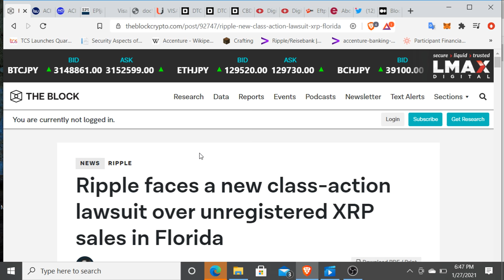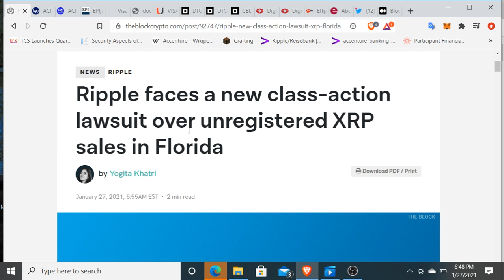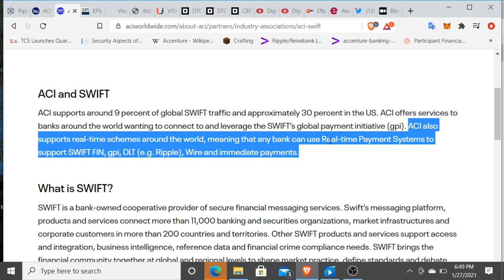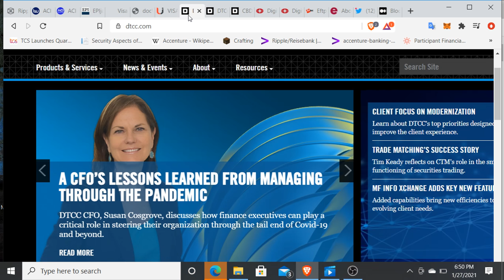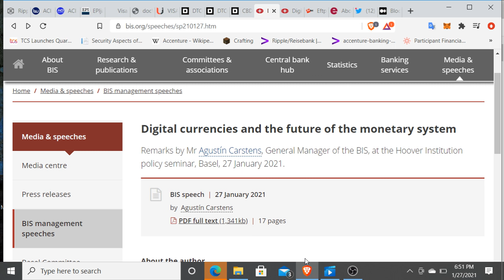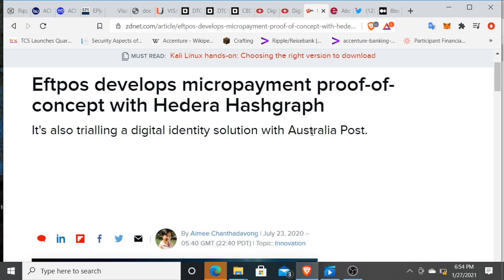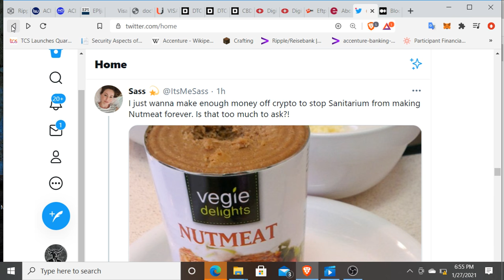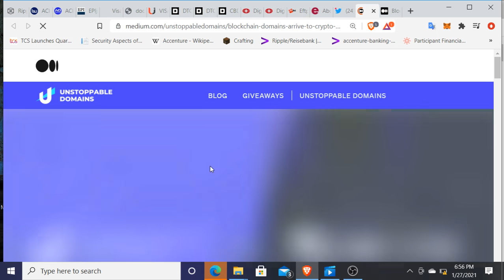BIS, DTCC, & Crypto: "The Great Reset" Rhetoric Shift is Upon Us ;)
If you're new to the cryptocurrency space I'd like to personally welcome you! I'm King Solomon but please just refer to me as Solomon. I provide realistic insight into digital assets and our fast approaching digital future with real news, research, and experienced insight, WITHOUT all the hype.

Please do your own research, there are quite a lot of bad actors in this space!